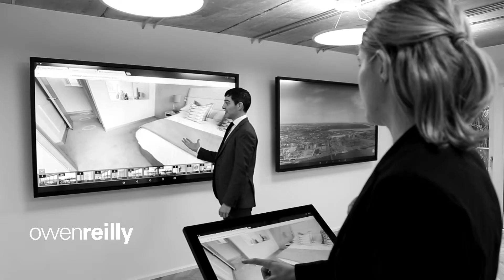Owen Reilly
A brief intro to our service at Owen Reilly. We provide a professional estate agency service for clients with interests in property throughout South Dublin and in Dublin’s city centre and Docklands. Established in 2008 in the Dublin Docklands, the company’s experience of selling, letting and managing property is unrivalled. The Owen Reilly team is dedicated to providing a superior service based on innovation, integrity and hard work.